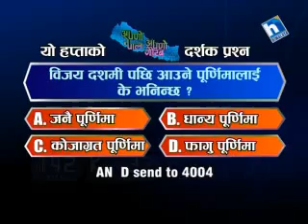Apno Nepal Apno Gaurab (Question for this week)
(27th oct - 2nd Sept, 2012)